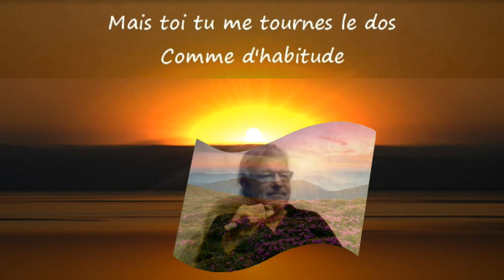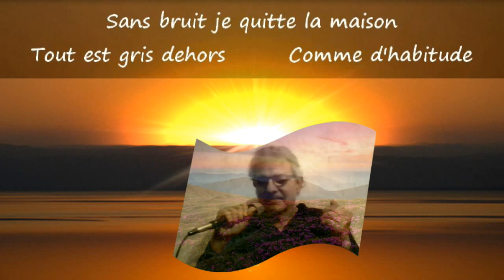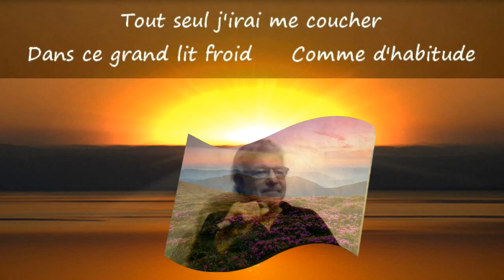Comme d'habitude (En Salsa) Avec Paroles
Une très belle chanson de : Claude François
Interprète,musique et arrangements en salsa : Max Antoine Grondin
Montage vidéo : idem'production